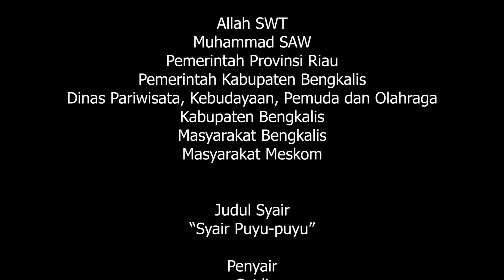Inventarisasi Syair Puyu puyu Bengkalis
Bagi masyarakat Bengkalis hewan air payau ini bukan hanya sekedar komoditas ekonomi. Ikan terubuk atau toli shad telah mendapatkan tempat khusus dihati masyarakat Bengkalis. Hal itu tercermin dari Syair-Syair Ikan Terubuk yang beredar di masyarakat Bengkalis sejak abad-19. Meskipun syair-syair tersebut sudah banyak dibukukan oleh para sastrawan Riau namun pencipta mulanya tidak diketahui.

Syair ikan terubuk terdiri dari 285 bait. Masyarakat Bengkalis akan menyanyikan syair-syair tersebut untuk menangkap ikan terubuk. Namun hal itu bukan perkara mudah, karena berdasarkan adat istiadat yang berlaku hanya batin atau tetua adat yang dapat melagukan syair tersebut pada upacara Semah Laut. Para batin atau tetua adat akan berperan sebagai perantara untuk memanggil ikan-ikan terubuk sehingga bisa ditangkap oleh nelayan.

Syair-syair ikan terubuk berkisah tentang kasih yang tak sampai. Pada zaman dahulu kala, Pangeran Ikan Terubuk dari kerajaan laut jatuh cinta kepada putri kerajaan air tawar yang bernama Puyu-Puyu. Demi memperjuangkan cintanya, Pangeran Ikan Terubuk mengerahkan pasukannya untuk meminang putri Puyu-Puyu dengan menerobos ke kerajaan air tawar. Namun malang tak dapat ditolak, untung tak dapat di raih, diperjalan menuju kerajaan air tawar, bala tentara Pangeran Ikan Terubuk tertangkap oleh jaring nelayan di perbatasan antara lautan dan air tawar. Usaha Pangeran Ikan Terubuk memperjuangkan cintanya pada Putri Puyu-Puyu berakhir dengan tragis dan sia-sia.

Penyair / Pelantun:
Saidi
Debi Lidia Ningsih

Narasumber:
Khairani Alwi

Dokumentasi Kebudayaan Riau
Dinas Kebudayaan Provinsi Riau
Jl. Jendral Sudirman, No. 194 Tangkerang - Pekanbaru
FB : DINAS KEBUDAYAAN PROVINSI RIAU